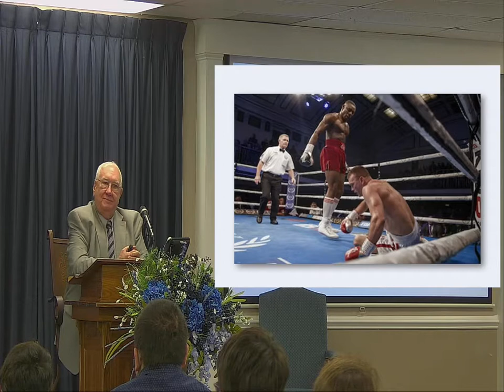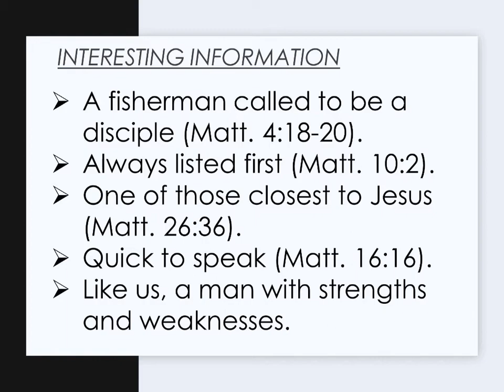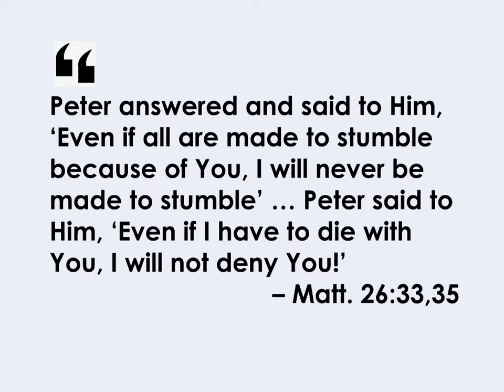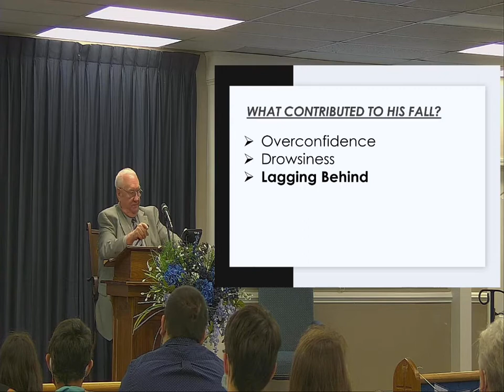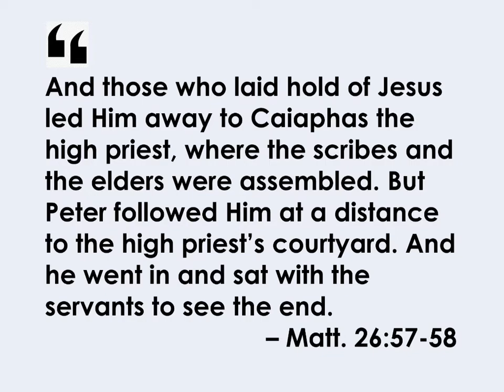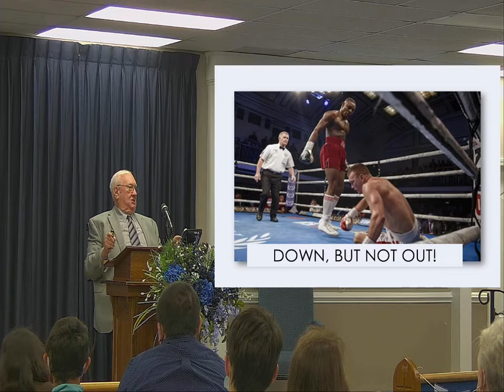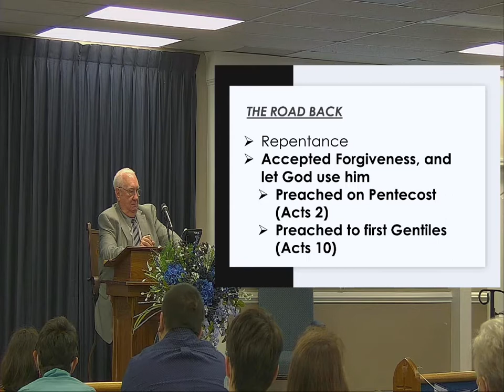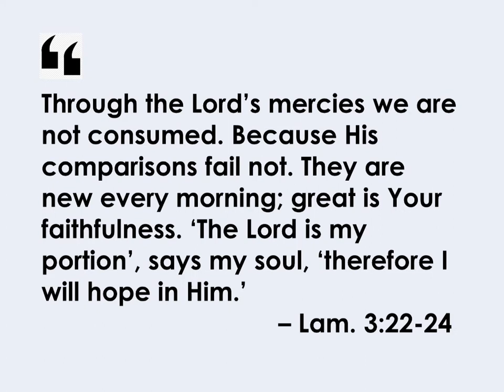Tom Miller 8 9 20